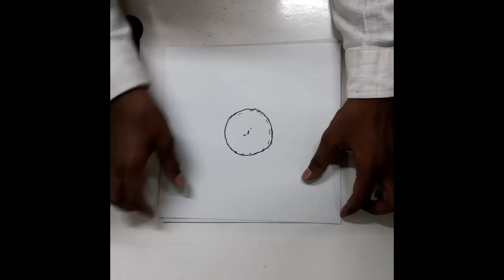Rumal COT frock Rumal COT Frock hanky cut frock 5 to 6 years baby frock cutting stitching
5 and 6 years girl frock

2020 new Mini silai machine